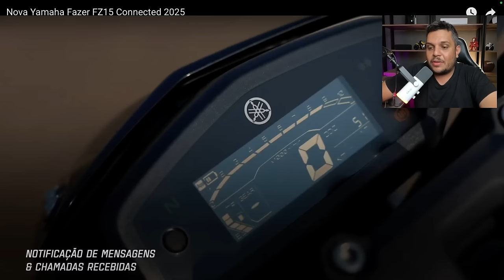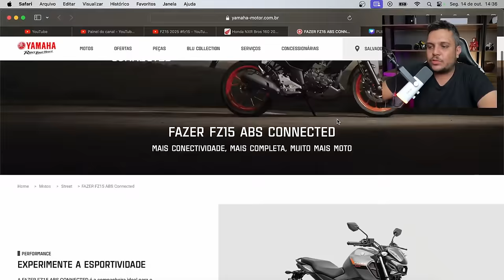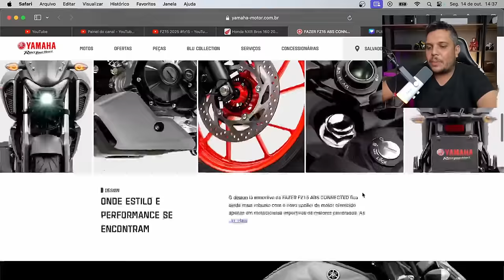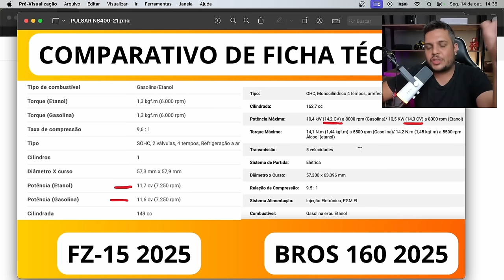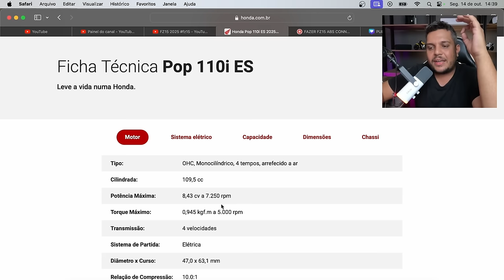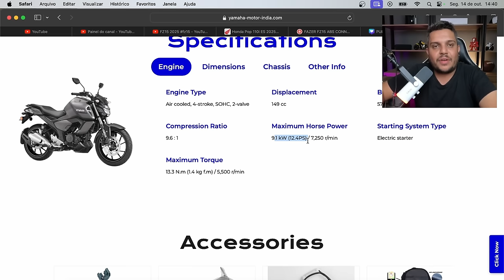🚨PUTZ YAMAHA #3 - FZ15 2025 e o MOTOR DE POP 110?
✅Haya Creations✅
Film Maker
✅Vulcan Radical Store✅
Endereçõ: Rua Marquês do Herval, 95 - Centro
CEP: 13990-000